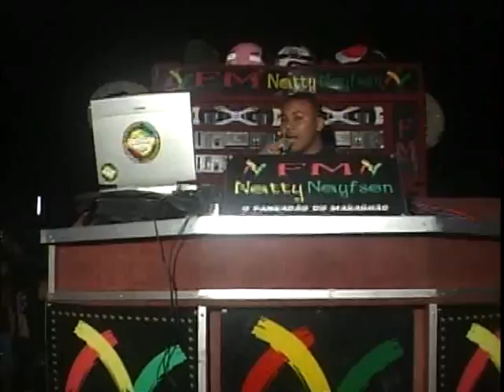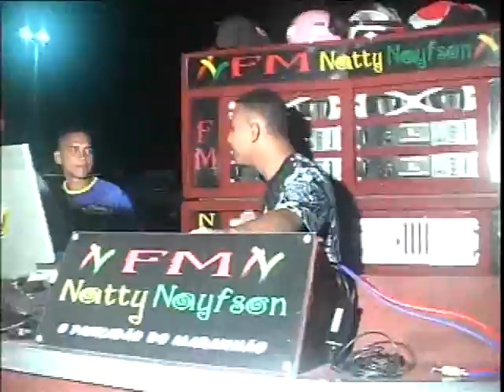CIDADE DO REGGAE-MELHORES MOMENTOS-11.07.2009